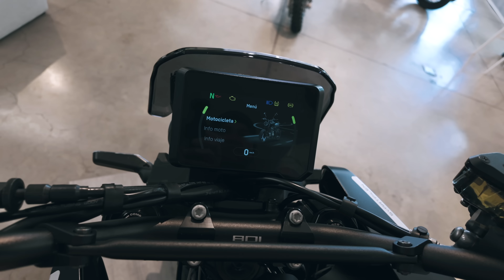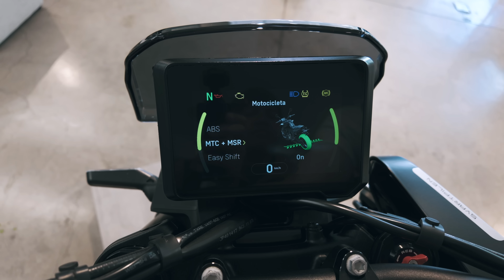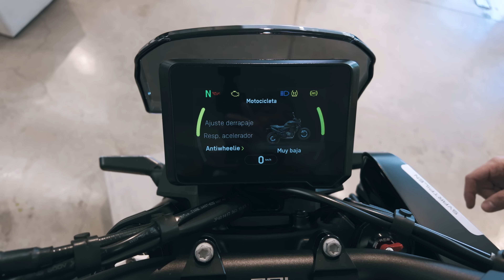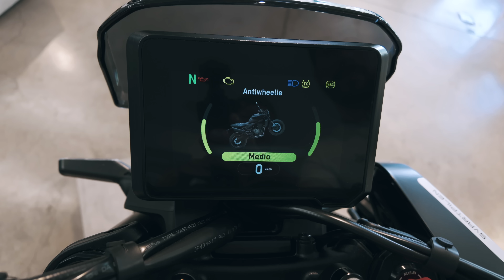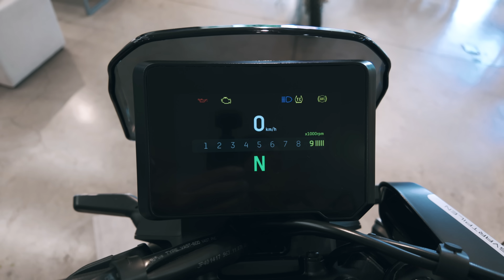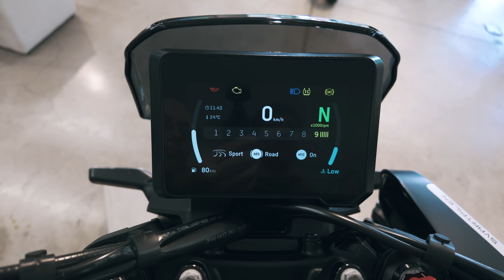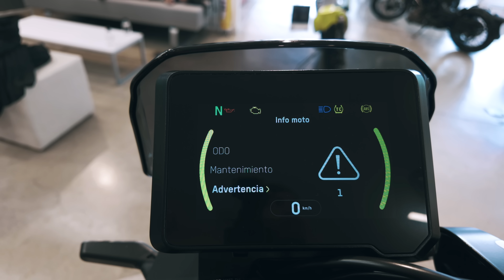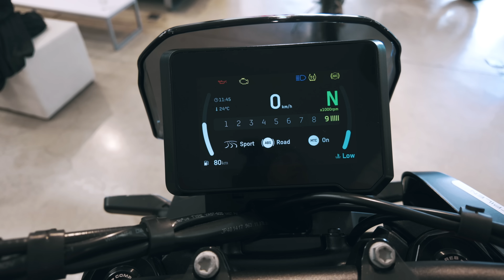Solo llegaran 20 al País 🤑 Exclusividad al LIMITE de Husqvarna